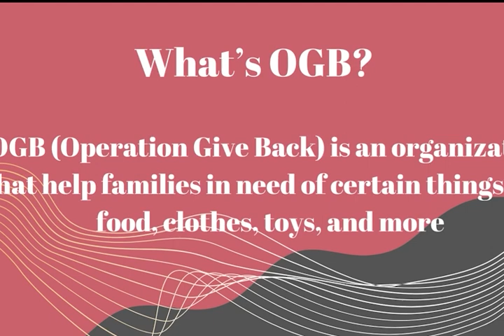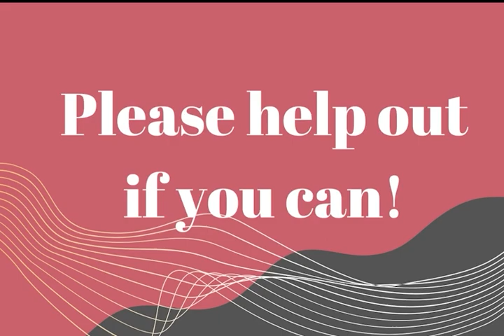11-06-2023_Video Ann (4:57)